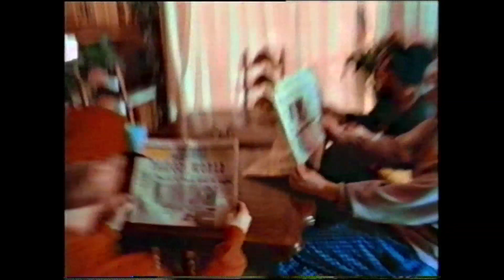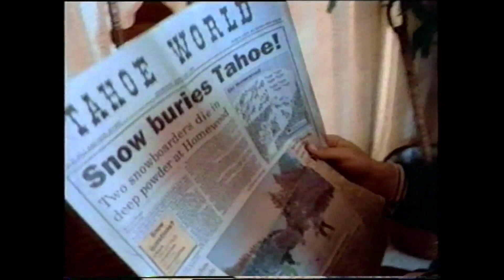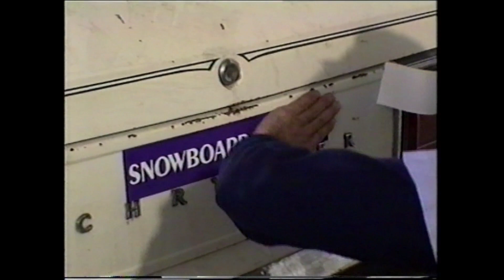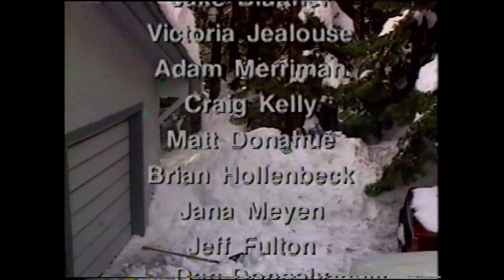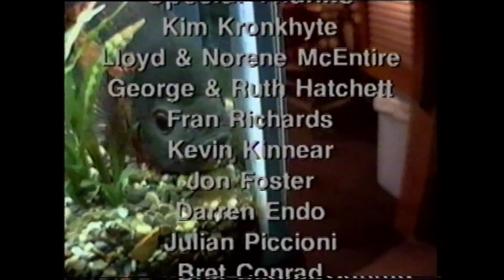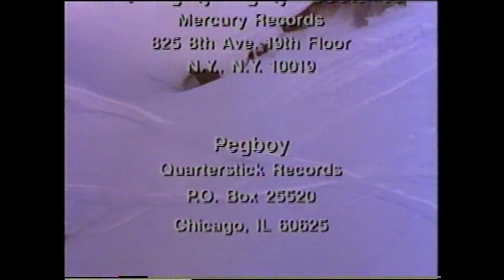TB2 - A New Way of Thinking (1992)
Standard Films presents the 2nd of the series, TB2 Totally Board 2 - A New Way of Thinking